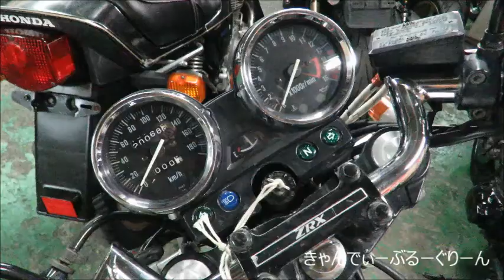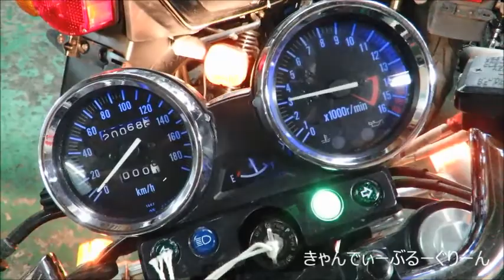KAWASAKIカワサキZRX400PRM管風マフラー音が最高です